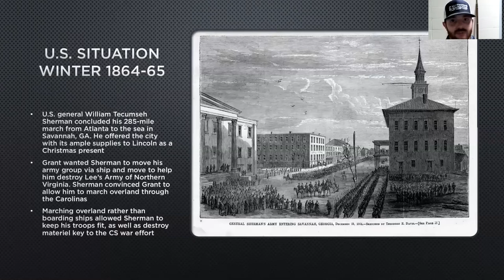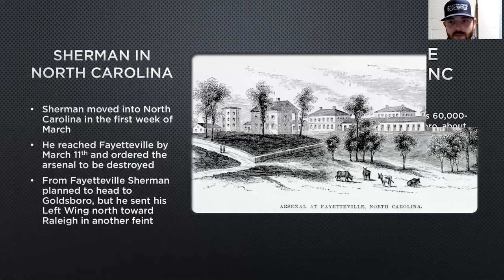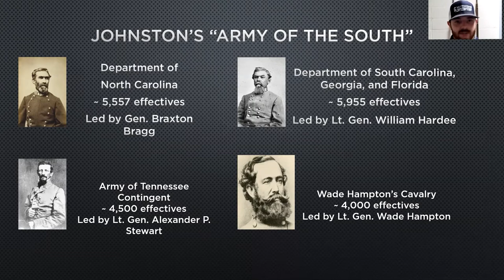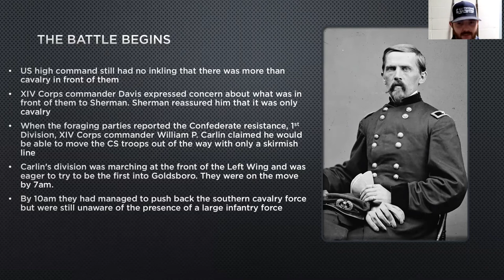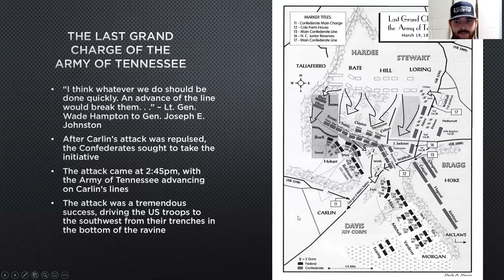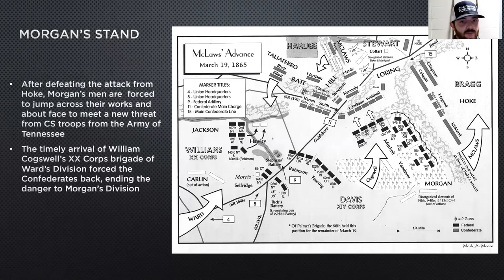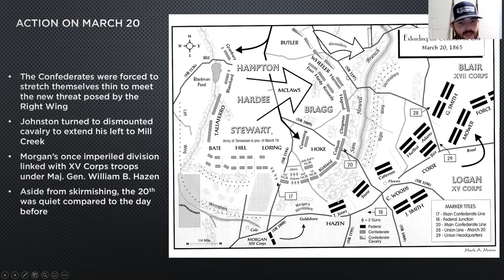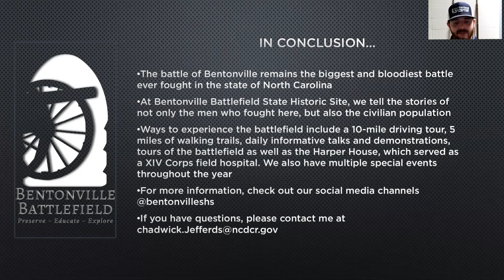The Battle of Bentonville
Chad Jefferds is the Programs Coordinator at Bentonville Battlefield. In this video Chad covers the largest battle in North Carolina and its role in bring the American Civil War to an end.